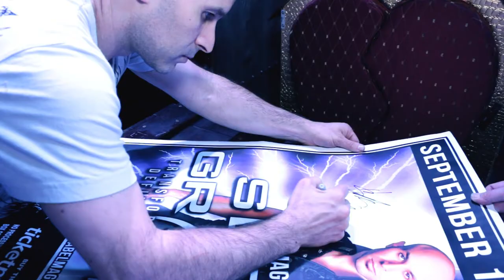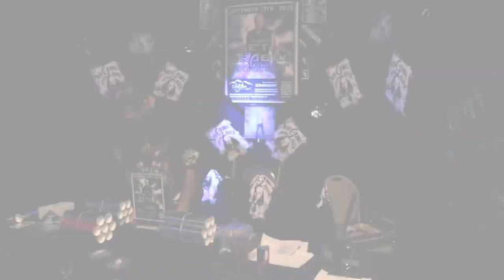Magic show gone wrong!!! See what happened at Canyon Club Magic show